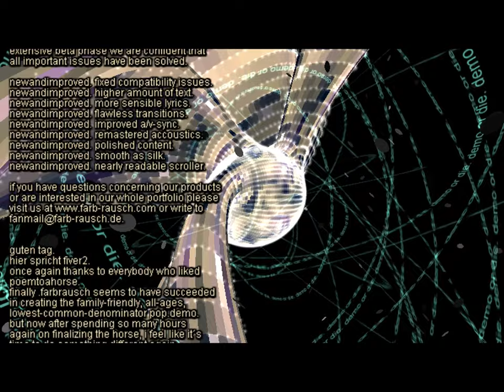Farbrausch - Fr-019: Poem to a Horse (2002) demoscene 64k intro 2160p60 retro PC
Retro PC (May 2003):
AMD Athlon XP 3200+
Asus A7N8X Deluxe rev 2.0 (NVIDIA nForce2 Ultra 400)
Samsung 512M DDR-400
Sapphire Atlantis Radeon 9800 Pro 128M AGP
Creative Sound Blaster Audigy 2 Player PCI